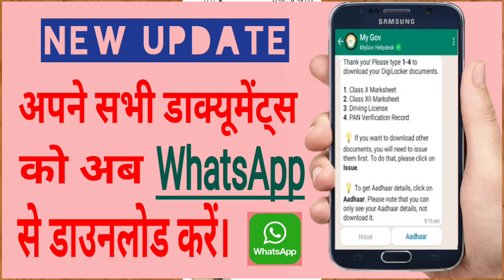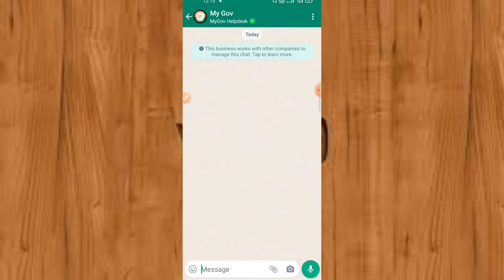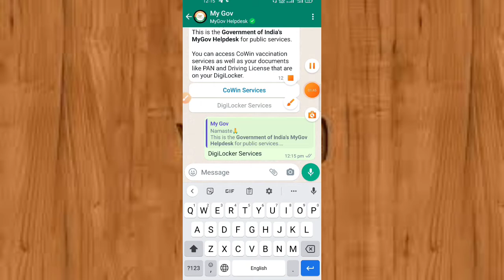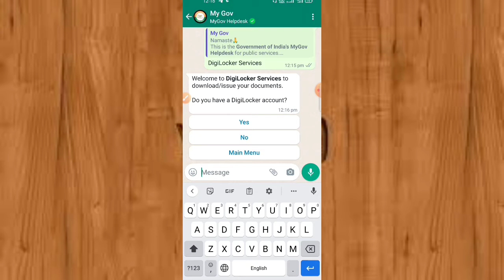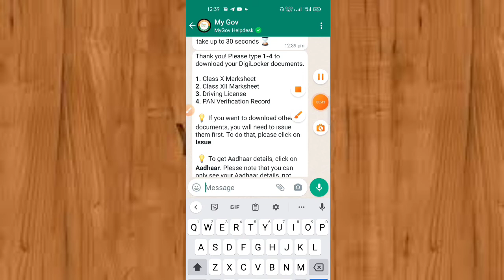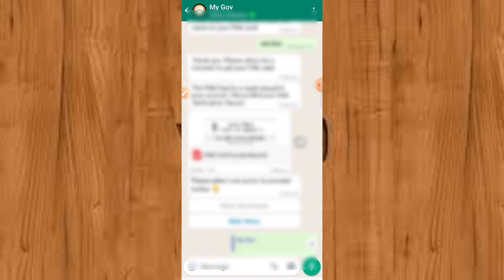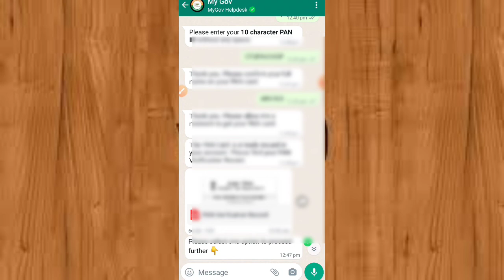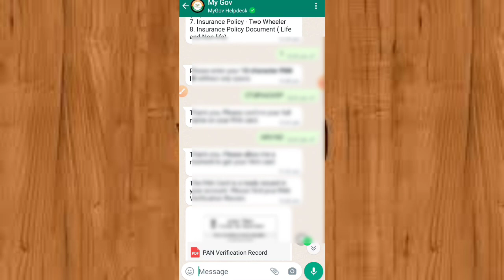Kisi bhi documents ko WhatsApp se download kare - download document on WhatsApp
Watching the video at end.